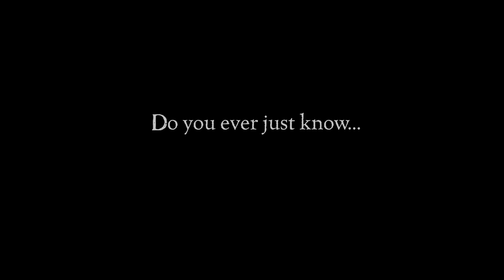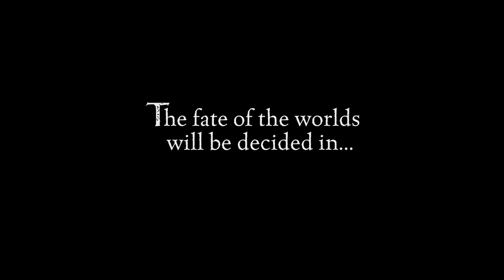Thor & Loki: Blood Brothers Trailer at BleedingCool.com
BleedingCool.com presents:

Marvel Knights Animation is proud to announce Thor & Loki: Blood Brothers, an all-new four-episode series debuting on iTunes, Xbox LIVE, and PlayStation®Network on Monday, March 28th. Further episodes debut weekly on Wednesdays beginning April 6th, with each high-definition episode priced at $2.99 (standard definition is also available at $1.99/episode).

Inspired by the acclaimed graphic novel from Robert Rodi and Esad Ribic, Thor & Loki: Blood Brothers takes a powerful look inside the minds of Thor & Loki, brothers in the mythical land of Asgard and seemingly forever enemies. But just why does Loki hate his brother Thor? And could it be that this master of mischief isn't really the villain he's been branded? Loki's insatiable lust for power and his feud with Thor take on new meaning in this resonant epic.

"It's been an incredible experience developing and producing Thor & Loki: Blood Brothers," says Ruwan Jayatilleke, producer of Thor & Loki. "The source material by Robert and Esad is absolutely brilliant and works on so many different levels as a story for multiple mediums. To be honest it's been an honor--and a blast -- to work with the talented creatives of Magnetic Dreams, Edge Studio, Underground Music, and NYAV! What we've put together as a team will further define and push the boundaries of what Marvel Knights Animation can be as well as entertain comic book enthusiasts and mainstream fans with a very compelling piece of content."

He's the Super Hero everyone's talking about and before Marvel Studios' Thor feature film debuts, experience one of Thor's most popular stories in comic history through cutting edge animation. It's Thor & Loki: Blood Brothers—and you'll never see the world of Thor the same way ever again!